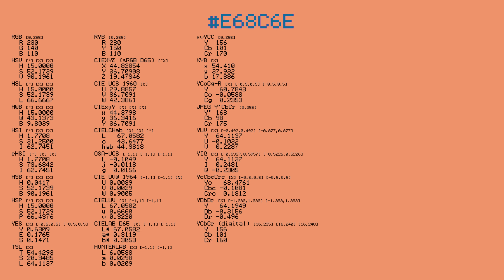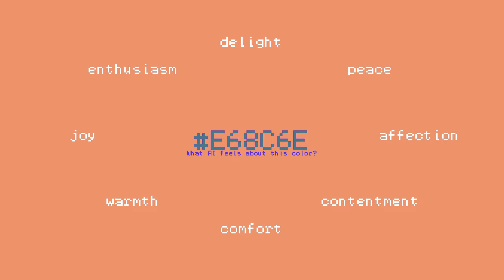Color E68C6E - Middle Red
Current color: *E68C6E*
What OpenAI thinks about this color: *affection, contentment, comfort, warmth, joy, enthusiasm, delight, peace*
(OpenAI: text-davinci-003)